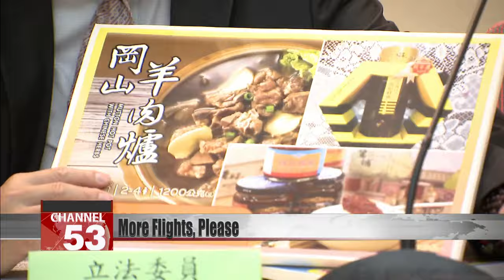Lawmakers call for more international flights for Kaohsiung｜Taiwan News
Lawmakers from Kaohsiung want more international flight options for their city. At a Wednesday press conference, two lawmakers asked the government to start by increasing aviation routes from Kaohsiung to Japan. They said that Kaohsiung offers far fewer flights to Japan compared to Taoyuan International Airport. In response, the Civil Aviation Administration says it’s already in talks with Japanese authorities on expanding air links with the southern port city.

Introducing delicacies from Kaohsiung’s Gangshan District, the lawmaker says they’d be a hit with potential Japanese tourists. At a press conference on Wednesday, DPP lawmakers Chiu Chih-wei and Hsu Chih-chieh highlighted the south’s growing demand for flights to Japan. They urged the government and airlines to add air routes linking Kaohsiung with Japan.

Hsu Chih-chieh
DPP lawmaker
With more flights connecting the two places, there can be an exchange of local specialties. Japanese ramen is very famous. Match the ramen with our broad bean sauce, and you’d get a completely unique flavor. The Japanese would definitely find Gangshan’s broad bean sauce very tasty.

Chiu Chih-wei
DPP lawmaker
People want in-depth travel experiences, so there’s interest in every prefecture and city in Japan. The Taiwanese want to visit every corner of Japan, for example Okayama, which is a lesser known city with lots of character and many scenic areas in its vicinity. It would certainly have a strong appeal to Taiwanese travelers.

According to government data, Taoyuan International Airport offers direct flights to 24 Japanese destinations every week. In contrast, Kaohsiung International Airport offers only six, a fourfold difference. Every week, 551 flights take off from Taoyuan International Airport, and just 79 flights depart from Kaohsiung International Airport, a difference of seven times. Lawmakers are calling for an increase in destinations and flights for Kaohsiung. The Civil Aviation Administration says it’s discussing the possibility with Japanese authorities.

Hiseh Jin-mei
Civil Aviation Administration
If the Okayama route is established, aviation will be able to return to pre-pandemic levels. But there are still issues regarding the entry and exit of passengers in Japan that need to be overcome. We hope to launch this route as soon as possible, in the middle, or in the second half of the year.

Bernard Hsu
Tigerair Taiwan
Last night, the relevant people in Okayama said they would let us know as early as May or June whether the route is feasible, if the recruitment of customs staff goes smoothly. If we get good news in May or June, we’ll be able to announce it in July.

With air travel yet to bounce back from the pandemic, the government and airlines are working together to achieve a full recovery.